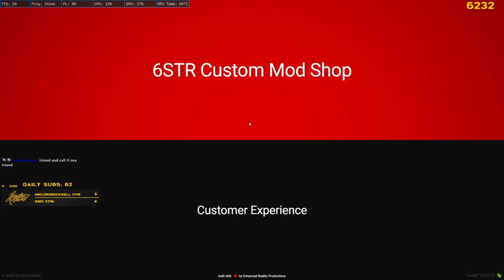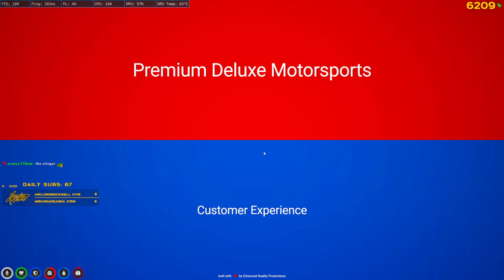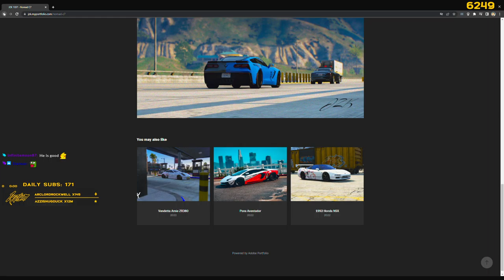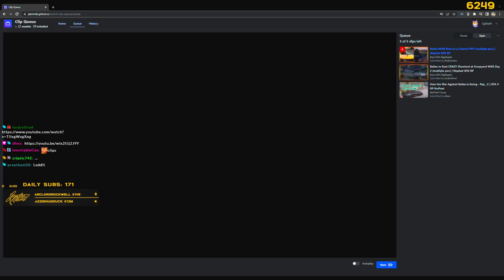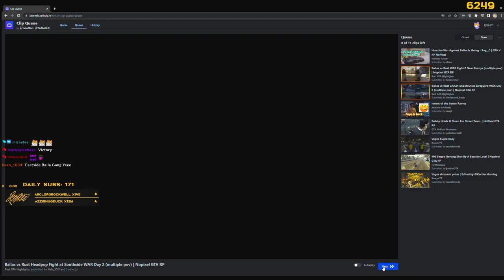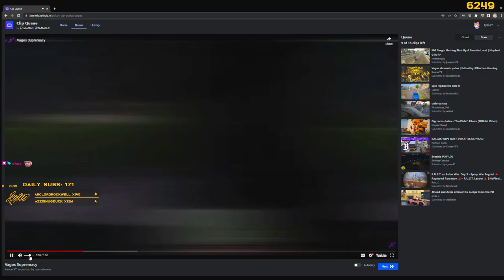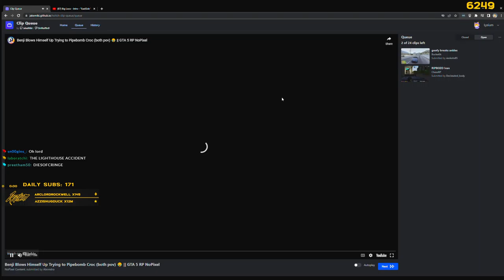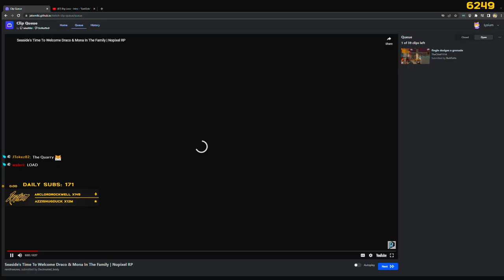Lysium | Benji - DayZ w/ Friends | NoPixel WL | !socials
This video was streamed by Lysium, originally titled "Benji - DayZ w/ Friends | NoPixel WL | !socials", and was broadcasted at June 22nd 2022